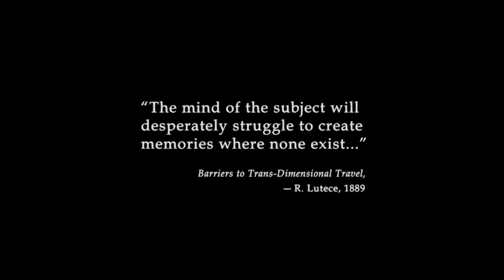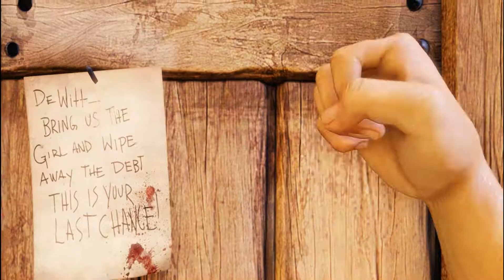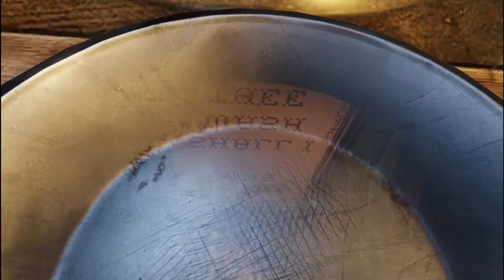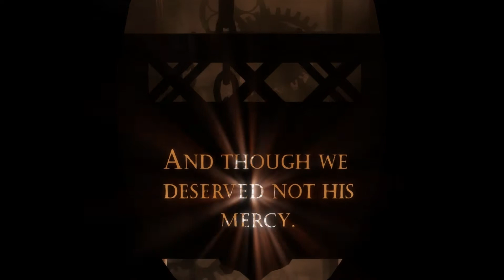Bioshock Infinite Playthrough - 1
A new series playing through Bioshock Infinite. In this first episode we just get started.